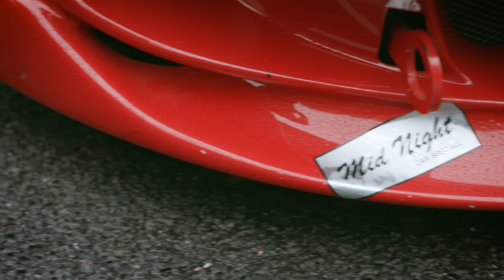フェアレディZ プロトタイプ 代官山T-SITE モーニングクルーズハイライト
10月11日代官山T-SITE モーニングクルーズで、フェアレディZ プロトタイプが披露されました。

MY